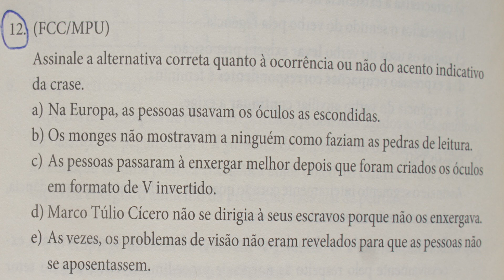QUESTÕES DE PORTUGUÊS ( 381ª)